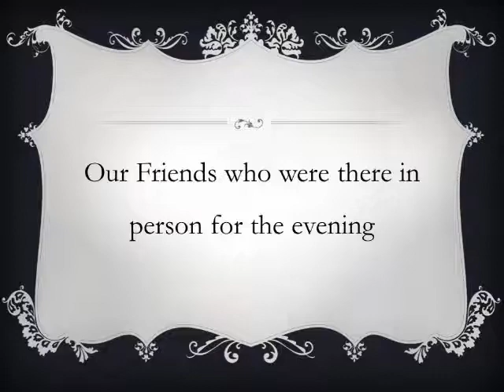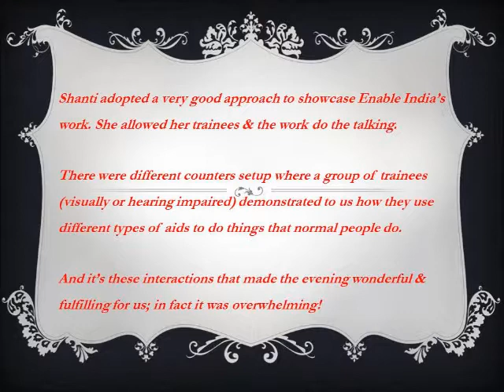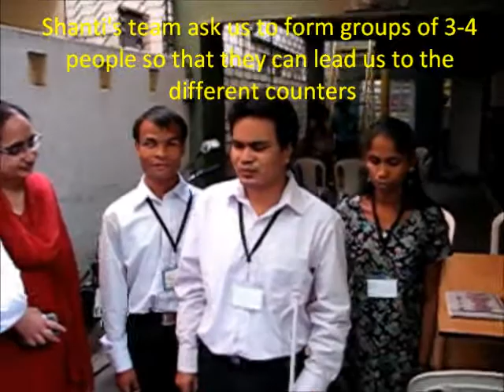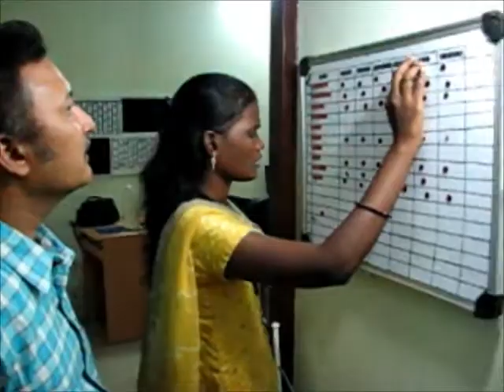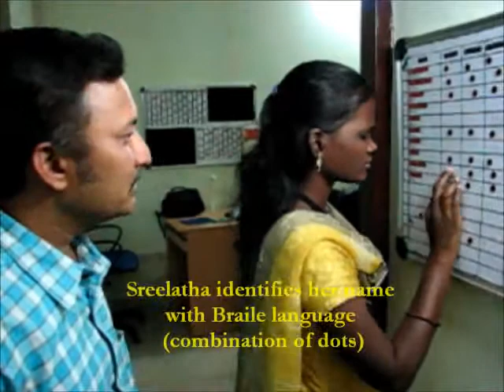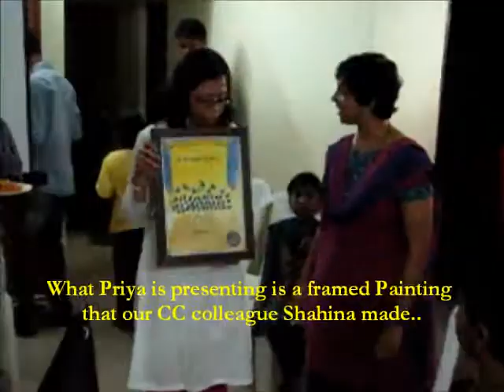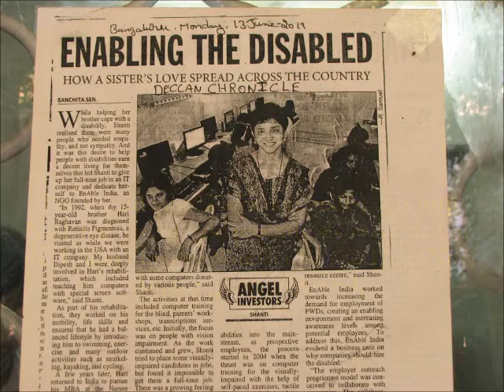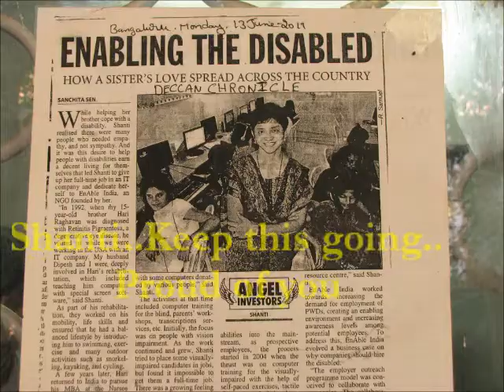Shanti felicitated by colleagues from CyberCash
Shanti Raghavan, founder of Enable India, being felicitated by her old colleagues from CyberCash India. The event happened on the 14th of April 2012